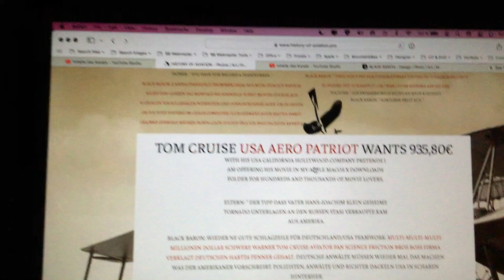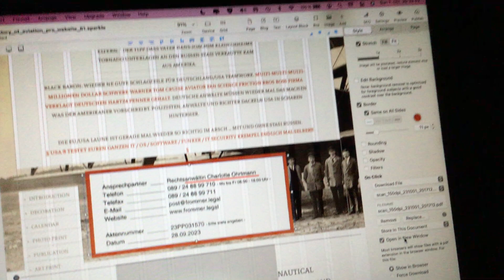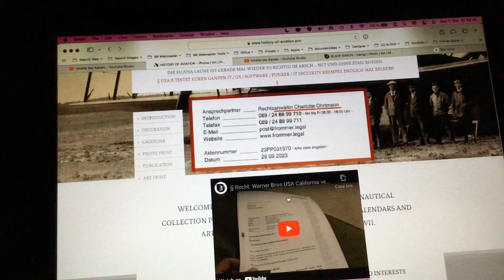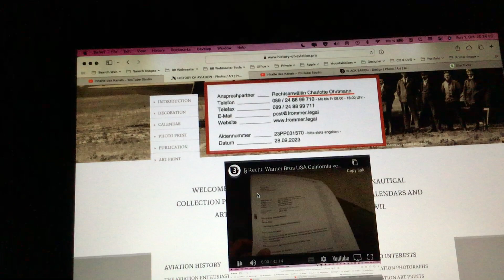§ Recht: Sparkle 5.1 für Mac, Warner Bros PDF Download Link (legal) versagt in USA Apple Safari 17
Busy busy IT Business ... Bugs Bunny Republic made in Germany.

Software ... Engineering.

" IT ' s all Software ... Software ... Software "

Gruss,
Black Baron